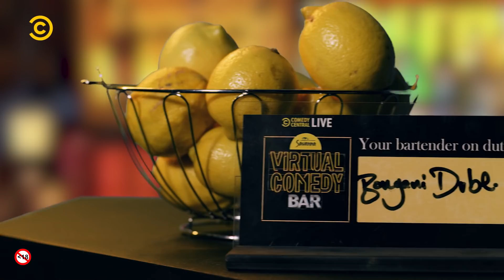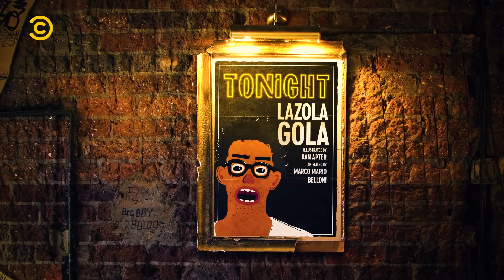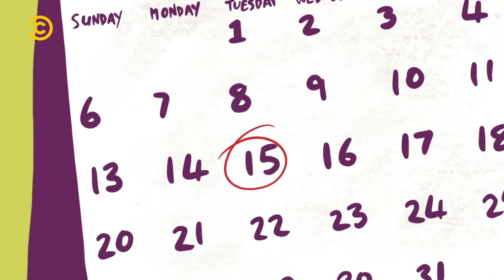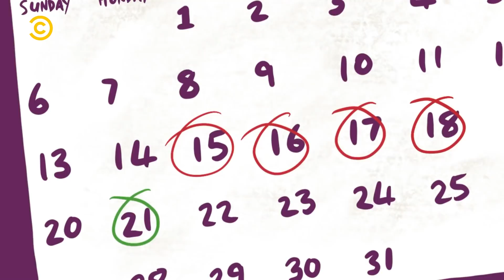Comedy Central Live S2 | Full Episode 7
Served by: Bongani Dube
Headlined by: Nina Hastie & Lazola Gola
Featuring: Farieda Metsileng